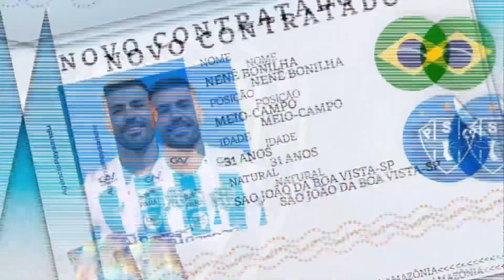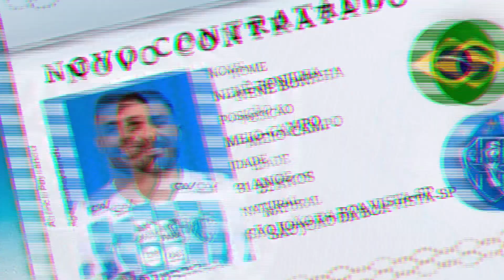🔵😱PAYSANDU ACERTANDO COM MEIA EX-SANTA CRUZ? QUAL A CHANCE? VEJA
🔵🤔 Boa no Papão?